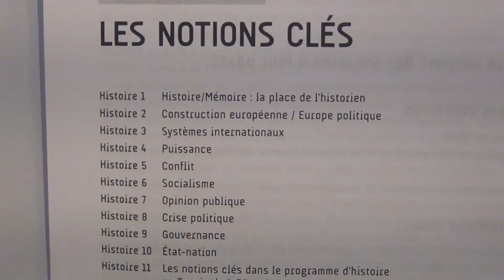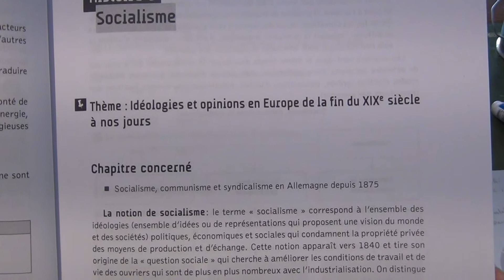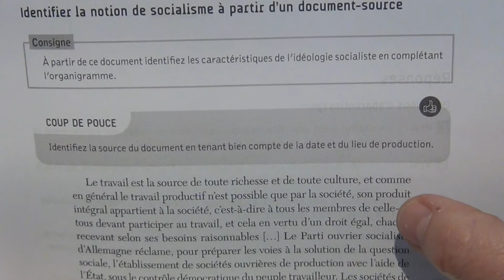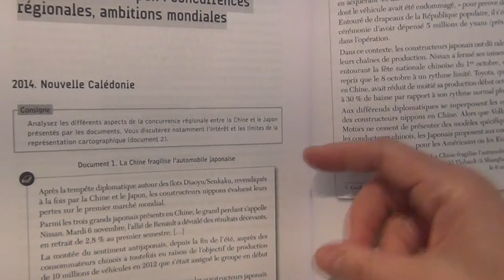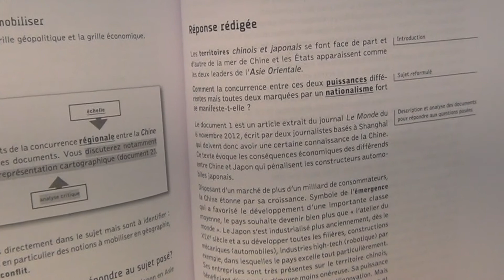Bac histoire geo réussir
Un ouvrage inédit, toutes les notions clés pour réussir le bac d'histoire géographie. Les notions définies, expliquées, des exercices pour apprendre et s'entraîner. Toutes les astuces pour réussir une étude critique de documents !